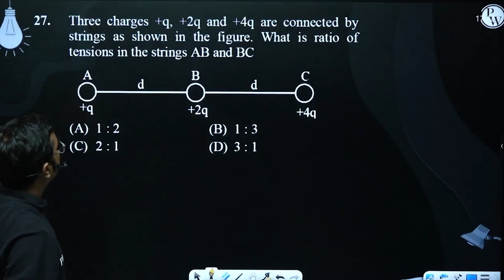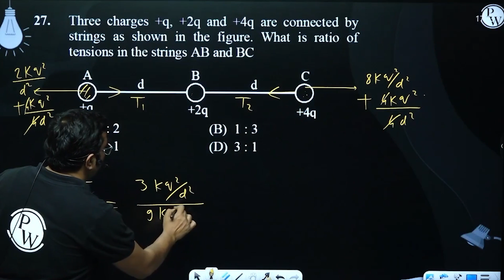Three charges +q, +2q and +4q are connected by strings as shown in the figure. What is ratio of ....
Three charges +q, +2q and +4q are connected by strings as shown in the figure. What is ratio of tensions in the strings AB and BC